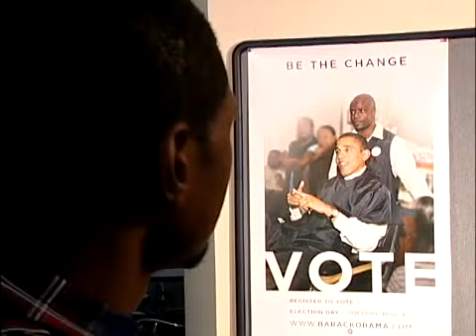Throwback! The 2008 I Can't but You Can Voter Registration Drive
Do you remember the success of Usher's New Look's ‘I Can’t But You Can’ voter registration movement? Joseph Lowry launched the "I Can't But You Can" voter registration campaign geared towards youth ages 17 and under, This nationwide campaign began in Atlanta with 350 New Look youth registering nearly 1,000 new voters. The campaign did so well that it was picked up in 8 more cities--- New Orleans, Cleveland, Atlanta, New York, Boston, Oakland, Detroit, and Los Angeles--- educating more than 4,000 youth and registering 17,000 new voters nationally.